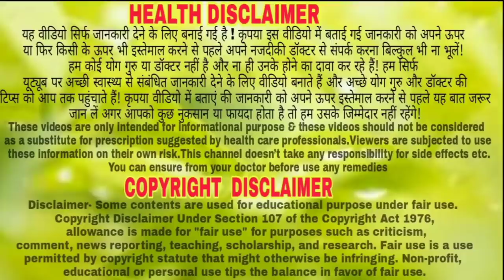4 मिनिट का यह वीडियो जिंदगीभर काम आयेगा, फायदे जानकर खुद पर यकीन नही करोगे//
ghengha rog ke lakshan,goiter treatment in ayurveda,ghengha rog kya hai,ghengha rog kis kami se hota hai,ghengha rog kyo hota hai,ghengha rog in hindi,ghengha rog ka ilaj in hindi,घेंघा रोग को दूर करेंगे ये acupressure points,goiter thyroid treatment in hindi,ghenga rog ka ilaj,ghengha rog ka gharelu upchar,ghenga rog ka upchar,galgand rog ka upchar,गलगंड रोग का उपचार,

दोस्तों इस वीडियो में मैंने सूरजमुखी के फायदे बताया हूं दोस्तों यह उपचार करने से पहले किसी वैध या डॉक्टर की सलाह जरूर लेना हम केवल आप लोगों को सलाह देते हैं जानकारी सिखाते हैं ताकि अब सब आयुर्वेद की जानकारी को सीख सकें